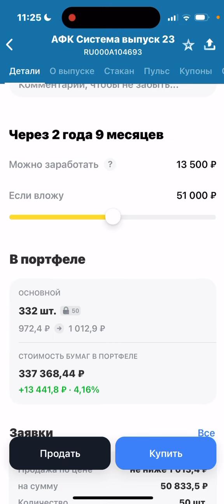Облигации и ликвидность: что надо учесть при покупке